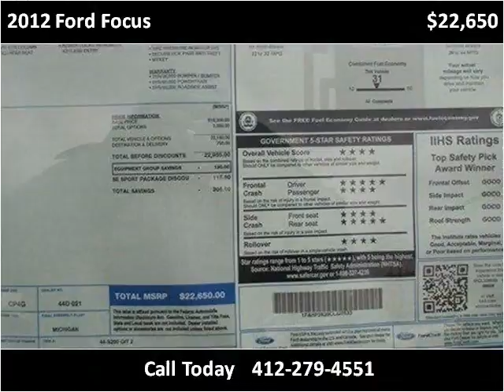2012 Ford Focus New Cars Pittsburg PA